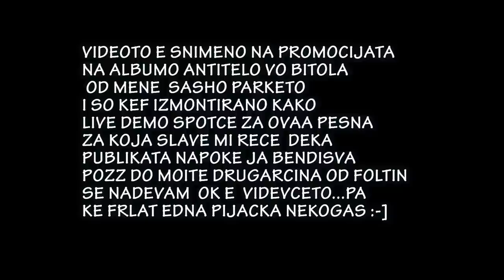FOLTIN - DVOJKA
2013 januar vo Centarot za kultura  Bitola, promocija na albumot Antitelo...